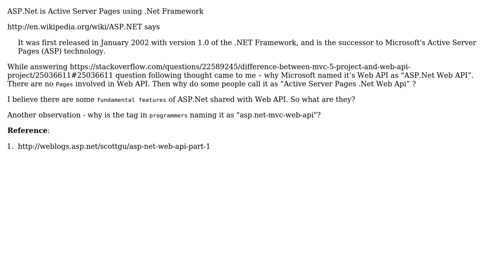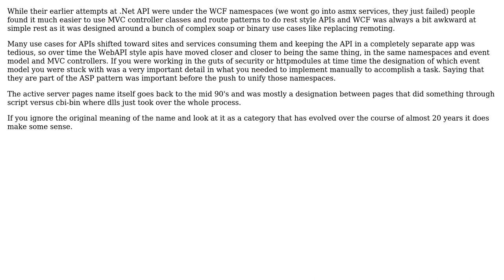Software Engineering: Why Microsoft s Web API is named as ASP.Net Web API? (3 Solutions!!)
Software Engineering: Why Microsoft s Web API is named as ASP.Net Web API?

With thanks & praise to God, and with thanks to the many people who have made this project possible! | Content (except music & images) licensed under CC BY-SA | Music | Images & others | With thanks to user romatthe user Rocklan user LCJ user Bill and the Stack Exchange Network Trademarks are property of their respective owners. You are responsible for your own actions.